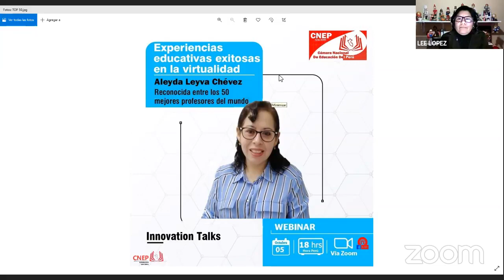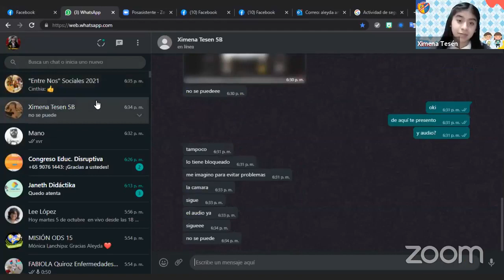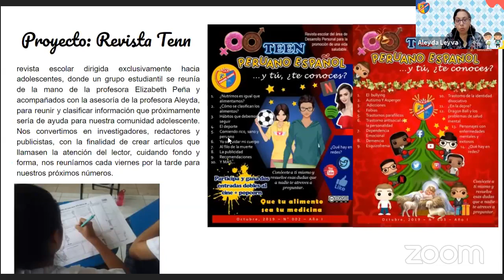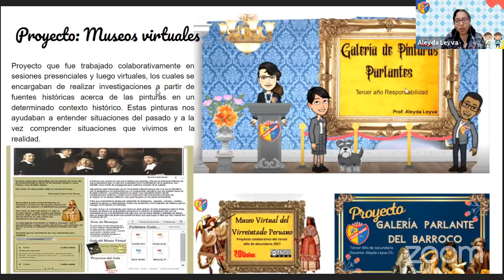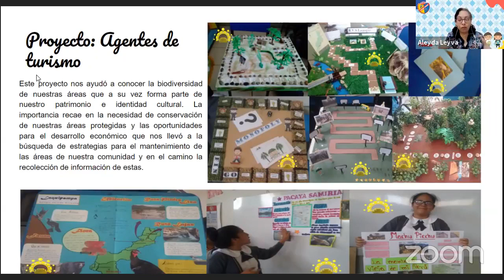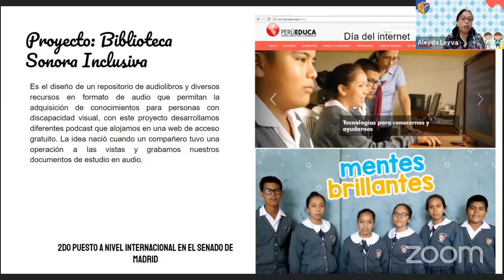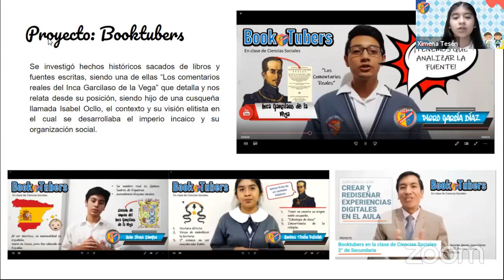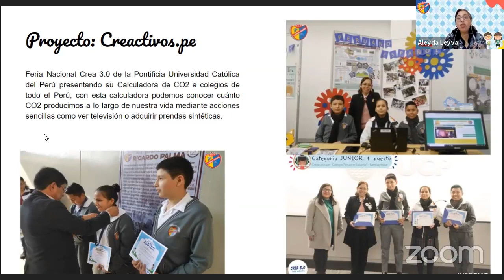EXPERIENCIAS EDUCATIVAS EXITOSAS EN LA VIRTUALIDAD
ALEYDA LEYVA CHÉVEZ, reconocida entre los 50 mejores profesores del mundo - TOP 50 Global Teacher Prize - 2021.
Con la conducción de Lee López.
5 de octubre, 2021